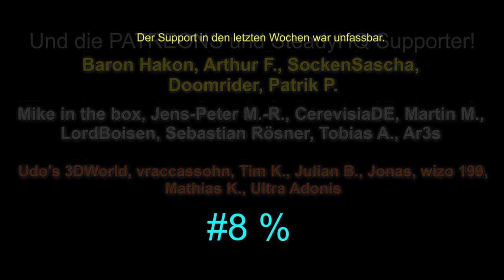ELDEN RING - WIR KOMMEN NICHT LOS! - HAMSTER TEAM STREAM 8 Let's Play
Support Ukraine!
Hamster spendet am Ende des Monats 50 % aller seiner YouTube Einnahmen an die Ukraine und Ukrainische Hilfsorganisation, Vorschläge gerne in die Kommentare.

Gaming Bundle für die Ukraine! Alle Erlöse gehen als Spenden an die Ukraine!